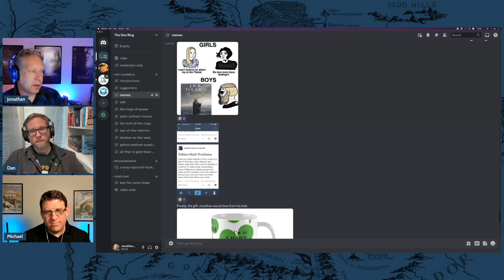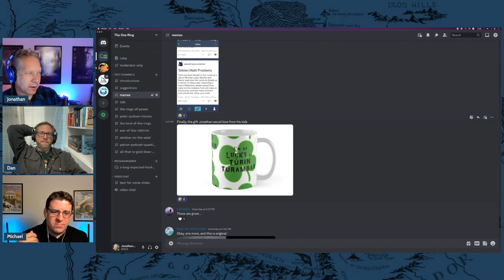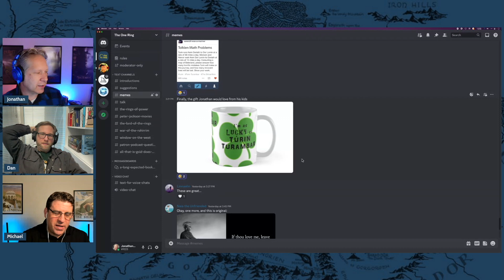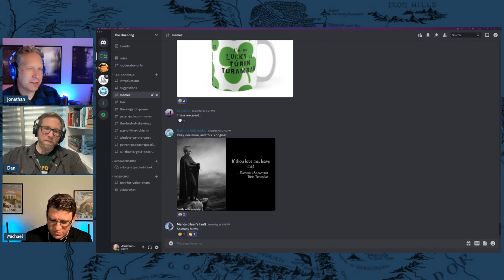Captain Foolhardy! – Of Túrin Turambar, Part 2 – The Silmarillion – 29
In this episode, we find the footsteps of doom overtaking Túrin--despite naming himself "Turambar" (Master of Doom).  We take a little extra time to discuss who is more responsible for the doom that leads to the death of so many--Túrin or Morgoth?  Should we blame Túrin for any of it? Or should we blame Morgoth's curse spoken of Húrin?

Join Jonathan, Michael, and Dan as they discuss the rest of the story of Túrin! And, yes, we do dive into the extremely unexpected issue around the talking sword...

Don't forget to join us in our extended episode where we discuss Túrin's suicide, and dive into more detail about his unwanted doom! To get the extended episode, become a member ($4/mo and free for the 1st month)!

Episode 31
Fellowship of the Ring Puzzle
The Two Towers Puzzle

🔎 If You Like Tolkien
The Silmarillion
The Children of Hurin
The Fall of Númenor
The Atlas of Middle-earth
The Letters of J.R.R. Tolkien

Chapters
00:00 Intro
01:52 Memes!
06:01 Dan's Big Thought
09:10 What the Catholic Thinks
11:33 In Nargothrond
18:40 Túrin Faces Glaurung
20:20 Back in Dor-lómin
21:28 Túrin in Brethil
23:27 Glaurung ensnares Niënor
26:04 Is Túrin or Morgoth responsible?
33:48 Brother and sister fall in love
36:21 "Not the least valiant"
38:08 Killing Glaurung
41:48 Niënor realizes the truth
43:25 The Feet of Doom Overtake Túrin
45:15 The Talking Sword - What is magic?
55:36 There is no hope?
1:00:08 Ulmo warned them!
1:04:13 If you like Tolkien - Puzzles!